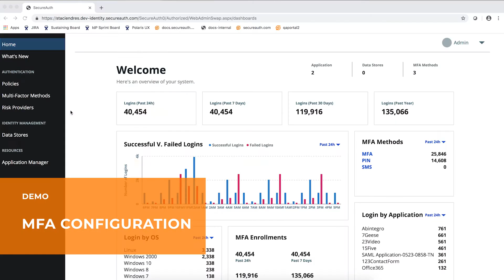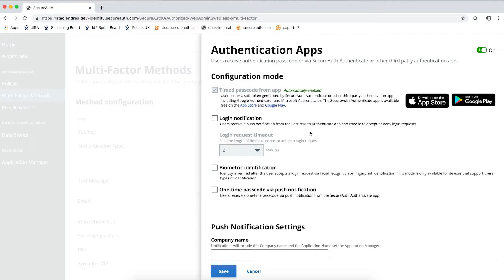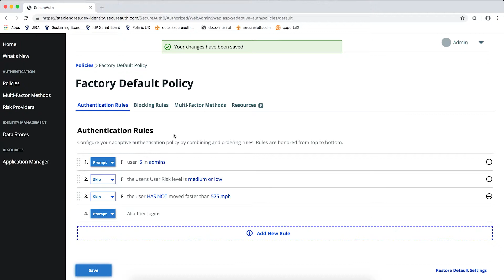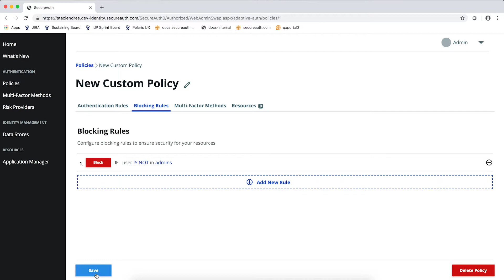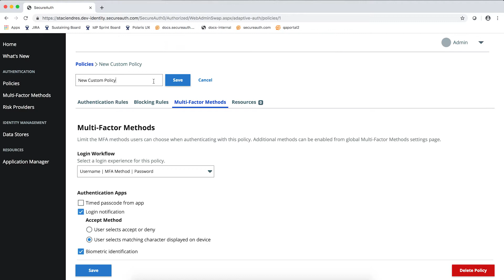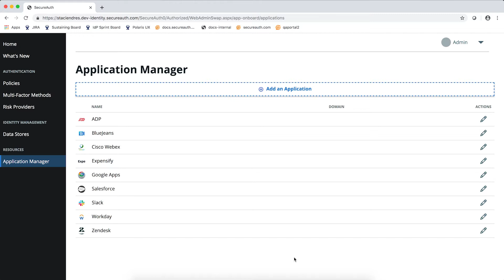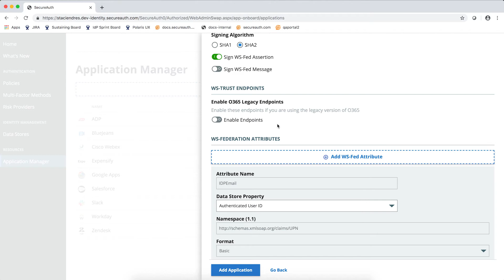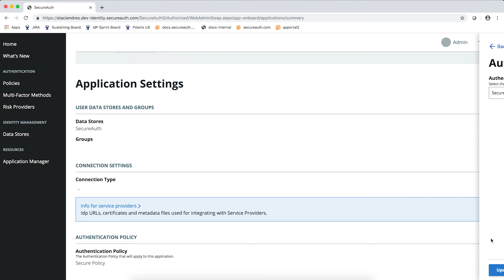SecureAuth® Identity Platform Office 365 Configuration Demo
See how easy it is to configure Office 365 with the SecureAuth® Identity Platform.